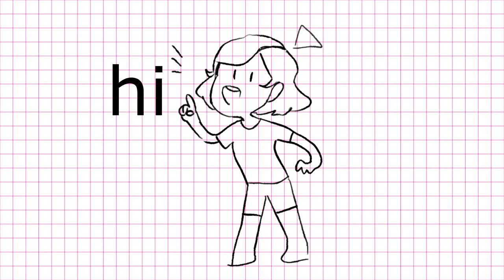Thank You For 300+ Subscribers!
ah I lost my tablet pen for a while and I just recently got a new one,, sorry this is so rushed!! I couldn't have done it without your love and support! it's so hard to put my gratitude in one little videoooo